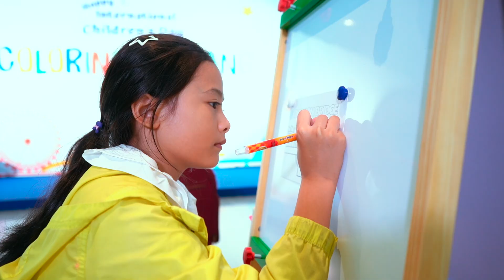Da Nang International Terminal | Happy International Children‘s Day with “Coloring Da Nang”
👀 We celebrated International Children's Day with a burst of creativity by having a super-fun Coloring Session on May 30th!

Every picture tells a story, showing Da Nang cutely and colorfully by our little passengers. Big thanks to all the children who joined us!
We wish you all a world filled with color, creativity, and endless possibilities!
The first 5-star terminal in Vietnam